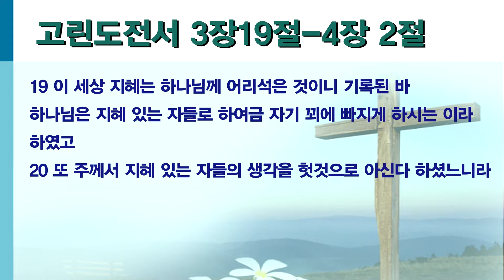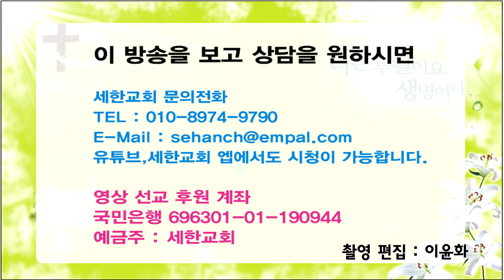세한교회 - 고린도전서 - 비밀을 맡은 자 (고전3:19-4:2)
비밀을 맡은 자

고린도전서 3장19절-4장 2절

19 이 세상 지혜는 하나님께 어리석은 것이니 기록된 바 하나님은 지혜 있는 자들로 하여금 자기 꾀에 빠지게 하시는 이라 하였고
20 또 주께서 지혜 있는 자들의 생각을 헛것으로 아신다 하셨느니라

21 그런즉 누구든지 사람을 자랑하지 말라 만물이 다 너희 것임이라
22 바울이나 아볼로나 게바나 세계나 생명이나 사망이나 지금 것이나 장래 것이나 다 너희의 것이요
23  너희는 그리스도의 것이요 그리스도는 하나님의 것이니라

4장
1 사람이 마땅히 우리를 그리스도의 일꾼이요 하나님의 비밀을 맡은 자로 여길지어다
2 그리고 맡은 자들에게 구할 것은 충성이니라